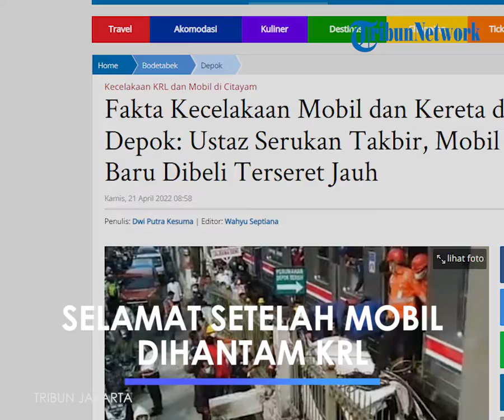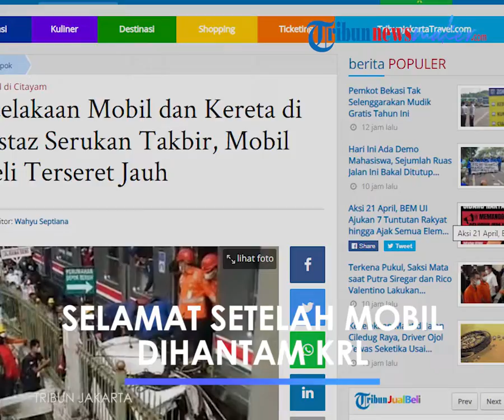Ustaz Ahmad Yasin Selamat setelah Mobilnya Dihantam KRL, Mengaku Alami Trauma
TRIBUN-VIDEO.COM - Ustaz Ahmad Yasin mungkin tak akan melupakan peristiwa yang dialaminya pada Rabu (20/4/2022) kemarin, ketika dirinya nyaris dijemput maut di perlintasan kereta listrik kawasan Rawageni, Cipayung, Kota Depok.

Untuk informasi, Ustaz Ahmad Yasin berhasil lolos dari kematian usai mobil bernomor polisi B yang dikendarainya tertabrak kereta listrik rute Bogor-Jakarta, sekira pukul 07.00 WIB.

Ajaibnya, kecelakaan yang membuat mobilnya nyaris tak berbentuk ini hanya menyebabkan sedikit luka lecet dan memar pada tubuh Ustaz Ahmad Yasin.

Kendati begitu, trauma berat kini menyelimuti Ustaz Ahmad Yasin dan tidak bisa pulih dalam waktu dekat.

Ustaz Ahmad Yasin mengatakan bahwa dirinya spontan menutup mata saat kereta menghantam mobilnya dari arah kiri.

Ketika membuka mata, tanpa ia sadari mobilnya sudah terseret sejauh kurang lebih 15 meter dari palang pintu perlintasan.

Ustaz Ahmad Yasin mengakui bahwa dirinya sedang terburu-buru, karena hendak ke Jakarta untuk menjadi juri MTQ tingkat SMA dan SMK se Jakarta Selatan.

Terburu-buru mengikuti rute dari maps yang dikirim rekannya, ia pun tiba di lokasi dan hendak menyeberangi perlintasan.

Namun belum juga melintas, tiba-tiba seorang penjaga pintu perlintasan berteriak padanya memperingatkan bahwa ada kereta yang sedang melintas.

Saat melihat ke arah kiri, betapa terkejutnya Ustaz Ahmad menyaksikan kepala dari rangkaian gerbong kereta listrik sudah ada di hadapannya dan langsung menabrak bagian kiri mobilnya.

Artikel ini telah tayang di TribunJakarta.com dengan judul Fakta Kecelakaan Mobil dan Kereta di Depok: Ustaz Serukan Takbir, Mobil Baru Dibeli Terseret Jauh,
Penulis: Dwi Putra Kesuma | Editor: Wahyu Septiana